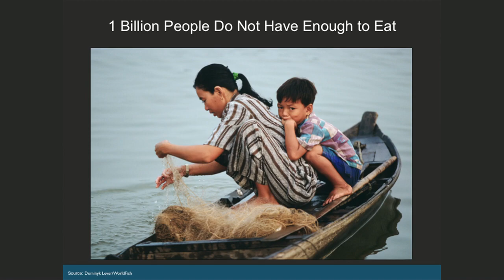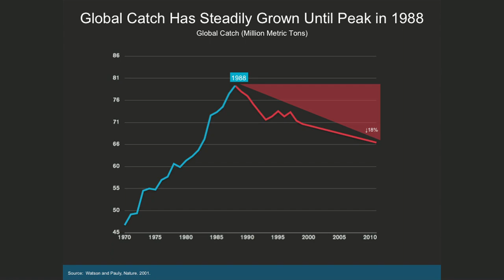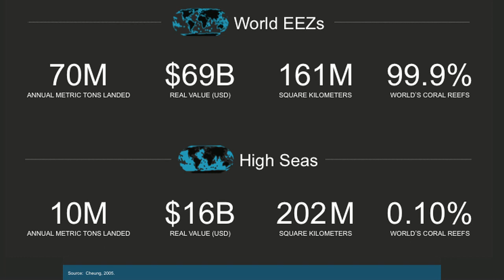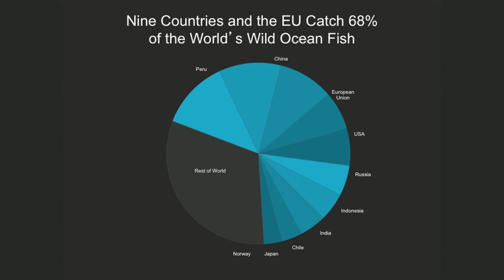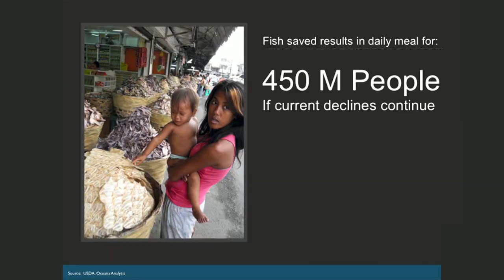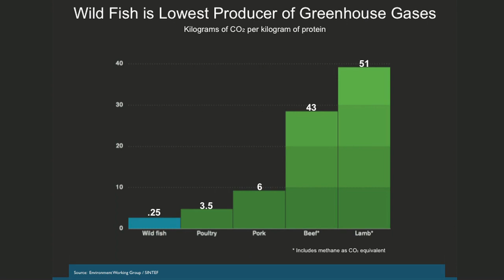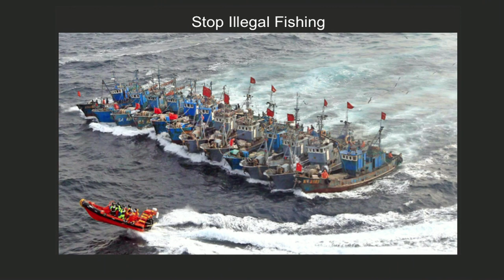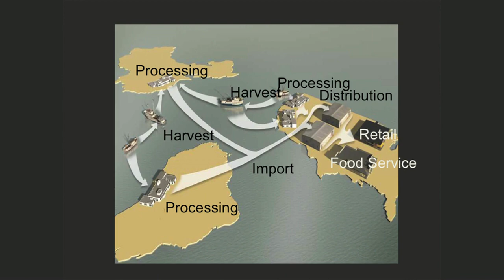Jackie Savitz: Save the oceans, feed the world!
What's a marine biologist doing talking about world hunger? Well, says Jackie Savitz, fixing the world's oceans might just help to feed the planet's billion hungriest people. In an eye-opening talk, Savitz tells us what's really going on in our global fisheries right now — it's not good — and offers smart suggestions of how we can help them heal, while making more food for all.